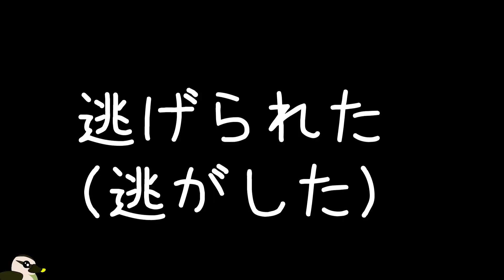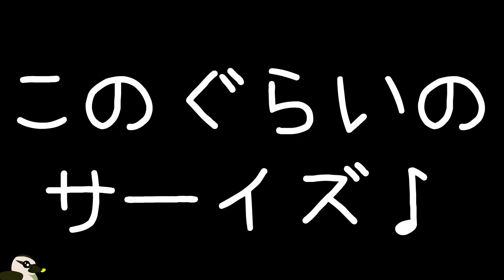【南房総☆5月中旬】今回は鯛狙いでしたが、機転？を効かせてお宝発見！【カヤック】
どうも、カルガモです
去年の今頃、ここで鯛を釣ってたのを思い出し（よく覚えてた）
鯛狙いで釣行開始…

しかしうんともすんともいわず
去年のはやっぱまぐれですか…

それならばと、狙いを変えて爆釣しちゃる